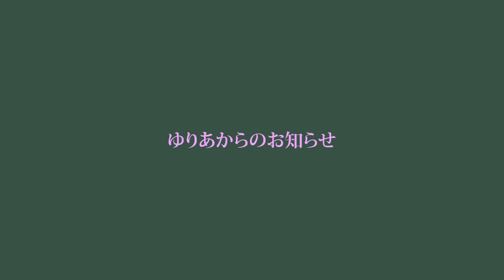七五三、三歳の女の子とお母さんのスタイリングと着付けなど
今回は七五三、3歳の女の子編です！

今年七五三を迎えるみなさんの参考になれば嬉しいです。

今回撮影させてくれたお二人、ありがとう！おめでとうございます🫶🏻

"これまでの七五三動画"

ELLEの連載にて以前七五三に関して詳しく書かせていただきました。
"不易流行―ゆりあときもの―vol.4"

《 KEITA MARUYAMAさんとのイベントについて》

KEITAMARUYAMAブランドデビュー30周年を記念し、9月11日(水)～24日(火)の期間、ISETAN SALONEにてポップアップストアを開催いたします。
2024年AWコレクションのお披露目に加え、着物やドレスのスペシャルオーダーなど、特別なコンテンツをご用意しております。

✴ KEITAMARUYAMA「着物お誂え会」✴

KEITA MARUYAMA オリジナルの色無地の着物と帯をお誂えいたします。
絹の産地でもある丹後にて創った「オリエンタル」柄のオリジナルジャガードに加え、
丸山がセレクトした「波」や「菱」など６種類の反物が特別な10色に染められます。
また、京都の川島織物で制作して頂いた帯は「蝶々と薔薇」「市松柄」の2種2色展開。
さらに、素晴らしい日本刺繍を５柄の中からお選びし、好きな所へ施していただけます。
貴方だけの特別な1枚を是非✨

同時にマドモアゼル・ユリア氏が「KEITA MARUYAMA」の為にヴィンテージ着物の「壱の蔵」で厳選した、着物や帯、小物もお目見え。

イベントでは、デザイナー・丸山敬太とマドモアゼル・ユリア氏が店頭で皆さまをお迎えし、お誂え、お見立てのお手伝いをいたします。

・着物お誂え会・ヴィンテージ着物お見立て会
日時：
2024年9月11日（水）16:00～18:00
2024年9月22日（日）13:00～15:00
※完全予約制

ー 📞 お問合せ先 🛒　ー
● ISETAN SALONE TOKYO
〒107-0052 東京都港区赤坂9-7-4 東京ミッドタウン　ガレリア1F